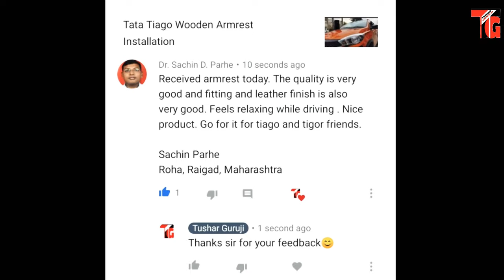Hyundai i20 Sportz Wooden Armrest installation | Proper Armrest For i20 | 6268777684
Hyundai i20 Sportz Wooden Armrest installation | Proper Armrest For i20

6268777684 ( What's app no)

Our Toll Free no 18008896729

Home delivery are available

7. Honda Amaze Armrest

8. Tata Tiago Armrest

15. Modified armrest

17. Baleno Delta Armrest

19. All cars Armrest

20 . Alto 800 armrest